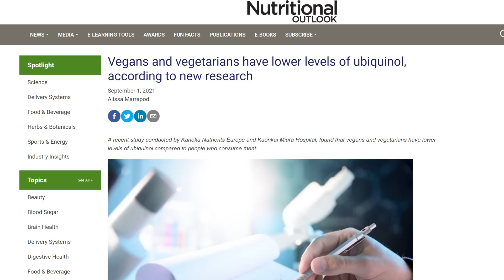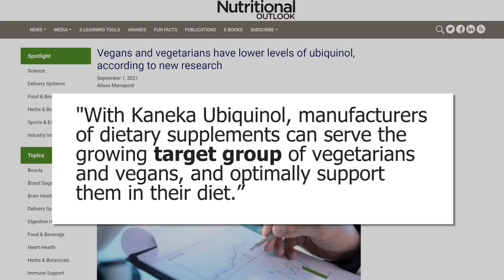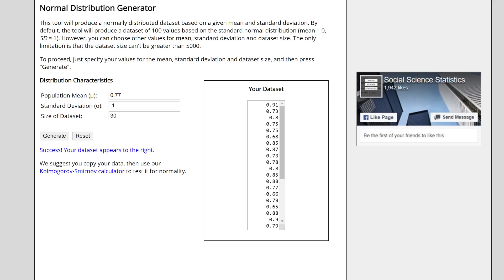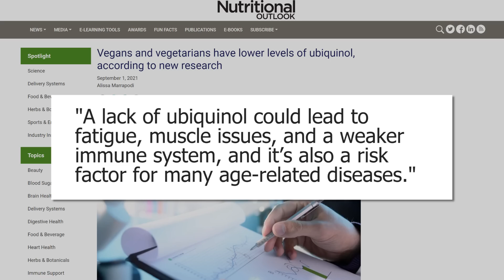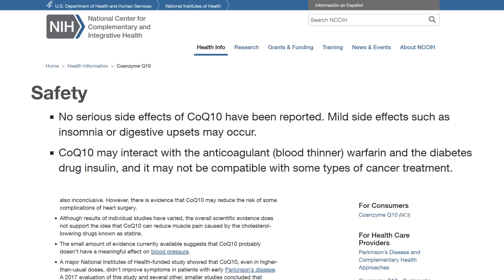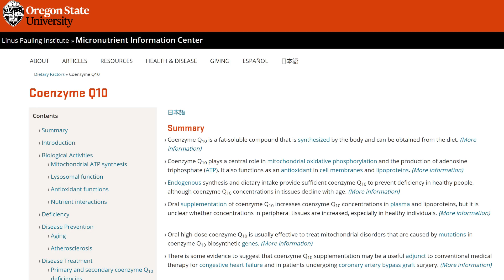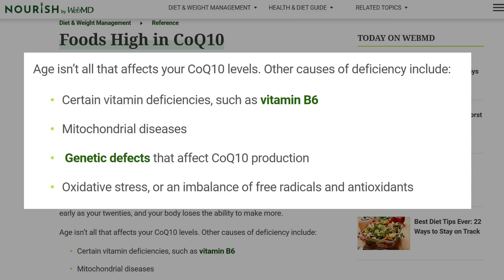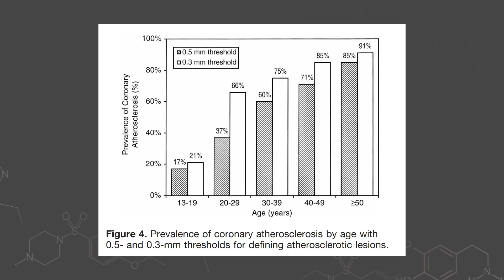Vegans Have 23% Lower Levels of This Antioxidant? Ubiquinol / CoQ10 Examined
A recent "study" is leading to the concern that vegans and vegetarians could be ubiquinol AKA CoQ10 deficient. Let's examine that claim and look at the research on this interesting antioxidant that we make.